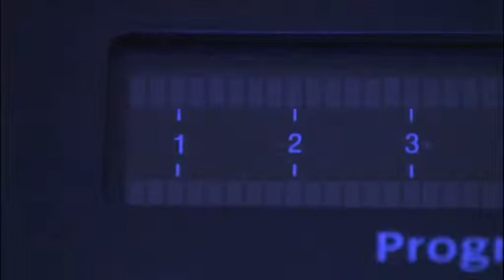Neil Hudgell Solicitors